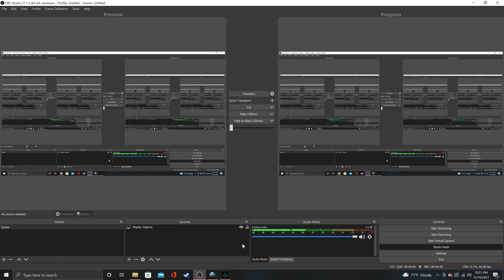Assassin's Creed Season 12: "Valhalla" Ep.6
Episode 6-"Destiny"